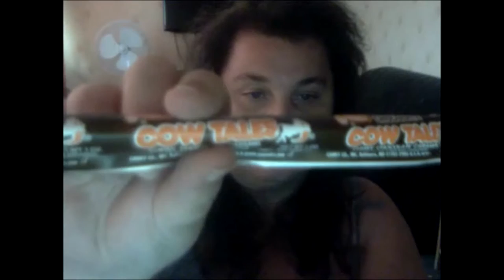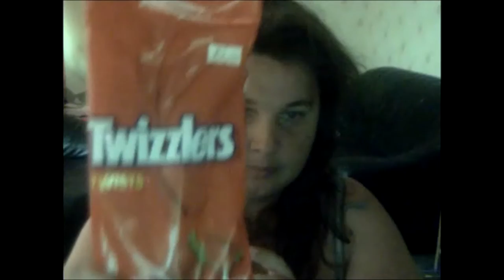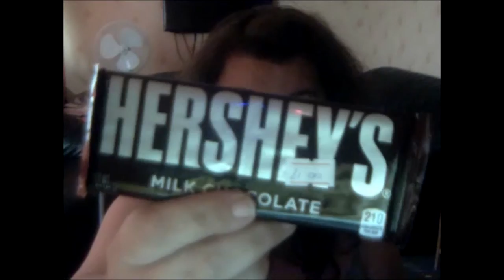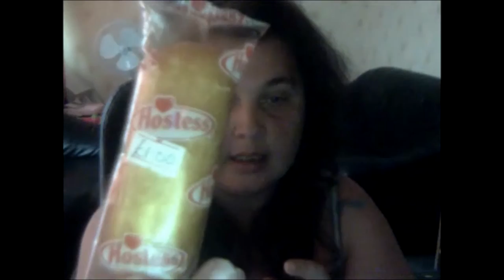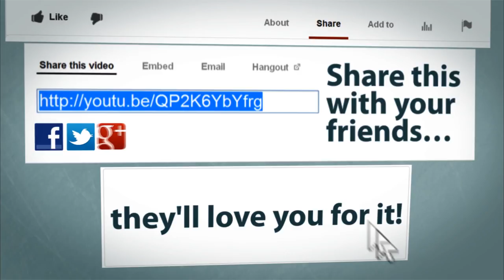An English Lady eats American candy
Hello there YouTube today i bring you me trying American candy a new shop opened up that is selling American candy so i thought why not do a video about it  and is the result
today song from Nathan is called  TriangleChill it from his dreaming album